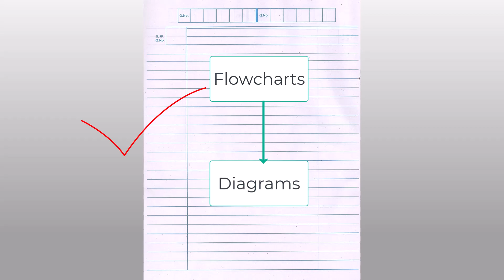Medicine theory Exam Tips - AMARTYA BATCH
Please use the tips used to score a bit higher marks in your medicine theory exam